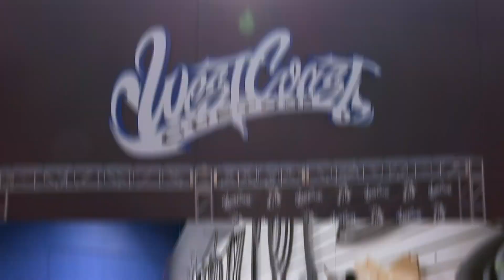Ejecutivos visitan West Coast Customs | Discovery Turbo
Ryan Friedlinghaus lleva a los ejecutivos de Kmart a una visita por West Coast Customs.